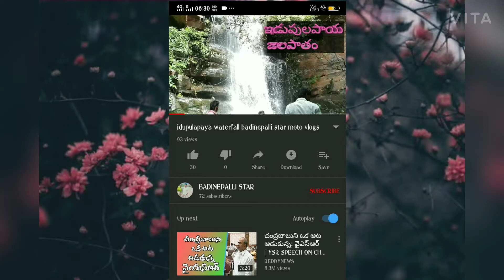Gandi Papagni River 2020 BN Sreenu yadav motovlogs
Gandhi Papagni River 2020 BN Sreenu yadav motovlogs